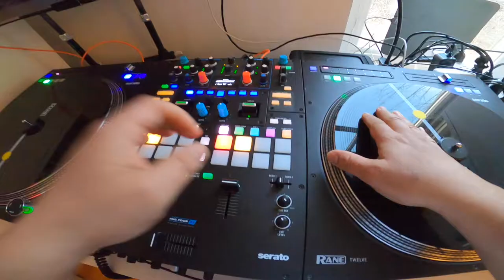Rane Seventy & Twelve DJ setup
Follow me on the gram @djrenselect